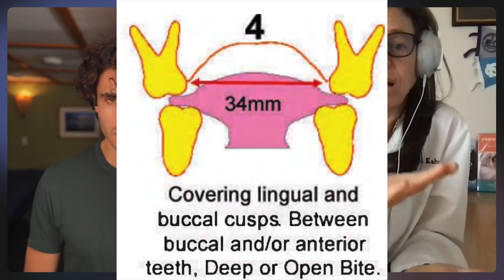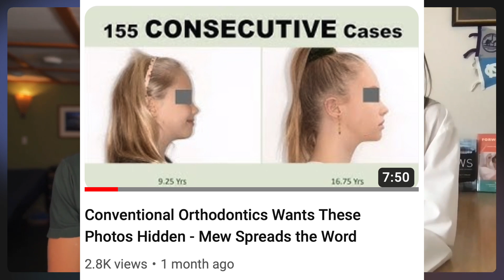Dr. Sandra Kahn - Orthodontic Tony Stark | JawCast #32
NO MEDICAL OR DENTAL ADVICE. Ronald Ead and JAWHACKS, LLC, dba JawHacks (collectively, “we”) does not give medical advice. We are not licensed medical professionals. The information provided in this video is for educational and informational purposes only and should not be construed as medical advice. Always seek the guidance of a qualified healthcare provider with any questions you may have regarding your health or a medical condition. Reliance on any information provided in this video is solely at your own risk. We make no representations or warranties about the accuracy or completeness of the information presented. You should not use these materials to diagnose or treat any health issues, illnesses or diseases. In addition, we do not recommend or endorse any provider of health care or health-related products, items, or services.

// The first JawCast with Dr. Sandra Kahn. She's the lead author of the seminal book Jaws, and the 2020 paper published in BioScience (The Jaw Epidemic: Recognition, Origins, Cures, and Prevention).

*Ron receives a commission if you buy through this link.

JawHacks Merch! - JUST LAUNCHED

1:55 Worth reading: The Jaw Epidemic: Recognition, Origins, Cures, and Prevention
10:07 Weaning is more critical than breastfeeding
11:00 Spoon feeding babies should end
11:38 No mush for babies until they're over 18 months old
11:48 A 6 month old baby can eat solid food and not choke because of the larynx's position
12:06 At 18 months, babies can choke because the larynx drops
12:29 Good development in babies that weren't breastfed is possible
13:12 Babies should eat solid food before mush is introduced
13:21 The first 1000 days are critical to the whole life"
13:56 Can babies who are raised correctly develop incorrectly?
14:44 What we think is perfect for babies' development may not be perfect
15:13 Sandra's parents had perfect jaws
15:35 Sandra's daughter had a tongue between teeth posture - development appeared good but she ended up needing surgery. Her son had an open mouth from day 1 but didn't need surgery.
16:13 Transdisciplinary work
16:29 ENTs often think everything's perfect when things are bad
16:48 Snoring Workshop in Mexico with Wilfried Engelke, Jesús Rangel, and 2 more and got extraordinary results
18:05 A young man with a perfectly developed face had sleep disordered breathing
18:27 A lightly calibrated CPAP and nose breathing is critical
18:45 CPAP using the Up-Locker Vacuum Activator
21:46 Sandra's favorite practitioner treats 2 year olds - by 3 they're perfect
27:03 Some babies need their teeth filed down so that they can comfortably chew
28:37 What caused Sandra's daughter to develop a tongue between teeth posture?
29:32 American parents don't want us to grind baby teeth
32:45 The mechanical stimulus of breastfeeding is more important than the chemical composition of milk
35:24 A spoon in baby's mouth makes it impossible for the tongue to function normally
38:29 We've created vacuum activators
43:19 ENTs don't know about the mouth and orthodontists don't know about anything other than the teeth
46:03 Sandra's a big fan of MMA surgery, but not MSE because some of her patients have bad experiences
48:13 John Mew's Biobloc Stage 1 appliance works very well with adults, but without opening the suture
50:58 Ron asks Sandra Kahn about MSE
52:41 You can't do expansion and MMA in 1 surgery
58:26 Biobloc Stage 1, redesigned by Simon Wong for the mandible, should get the Nobel Prize
1:06:18 Sandra's Forwardontics Bow Face Mask
1:08:42 The Bow needs FDA approval - who wants to invest $100k?
1:10:17 Ron recommends only 2 face masks: the Crane (no longer being made) and Sandra's Bow
1:16:08 Sandra's seeing great results in endurance athletes who use her Uplocker
1:17:09 Medicine only looks at the unhealthy; we need to look at the healthiest people